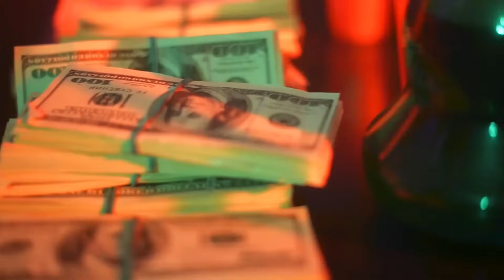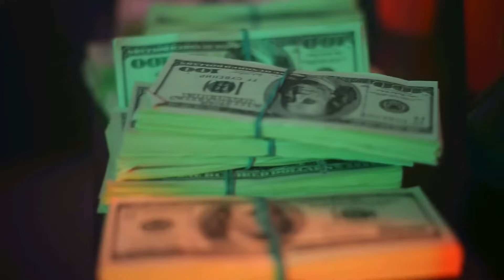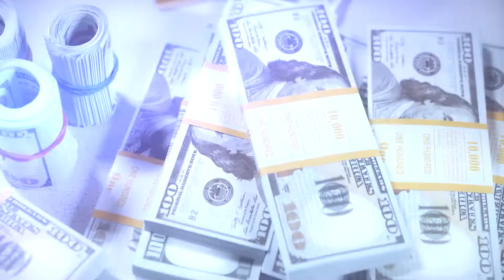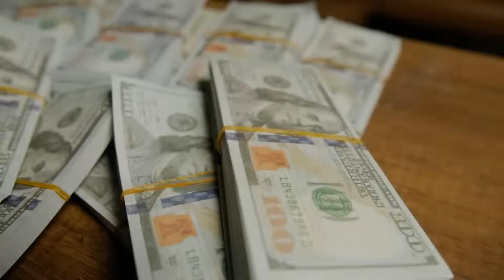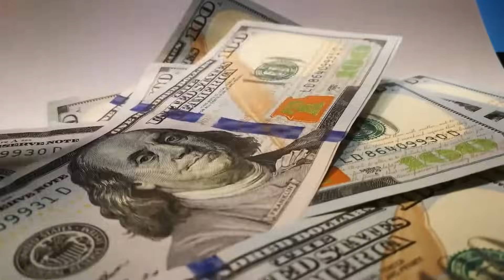Top 10 Caddie Who MAKES MORE MONEY Than Golfers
Caddie plays a crucial role in a golfer's success. Some Caddie have not earned reputation, only they have earned massive achievements, earnings and respect in front of the golfers and the world. Caddie are very important for the golfers. They play a very crucial role in helping the golfers, keeping the golfers motivated, giving tips and tricks according to weather situation and so much. Caddie help golfers in course knowledge, green reading, club selection, course management, emotional support, carrying clubs, speed of play, etiquette and rules. Let's discuss more about Top 10 Highest Paid Caddie in detail.

- timestamps -

0:00 - Caddies Importance
1:46 - Steve Williams
2:22 - Joe Lacava
2:53 - Jim Bones Mackay
3:26 - Fluff Cowan
3:56 - Billy Foster
4:25 - Damon Green
5:00 - Michael Greller
5:30 - Gareth Lord
6:02 - Kessler Karain
6:34 - Alaster Mcdonald
7:07 - Respect for Caddies
8:45 - Share your thoughts